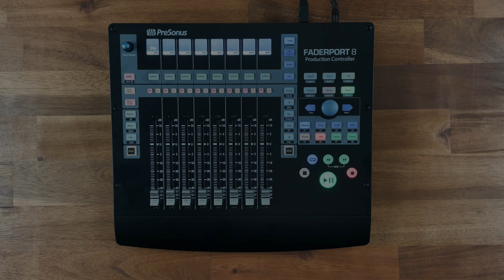SSL UF-8, Presonus Faderport 8 & Behringer Xtouch – DAW-Controller Motorfader Noise (Lärmvergleich)